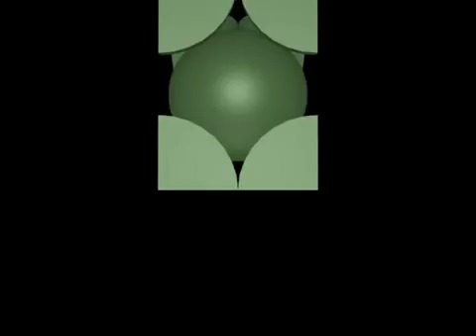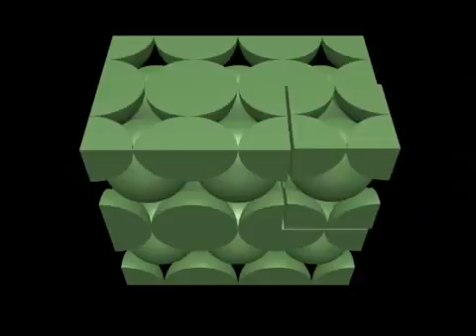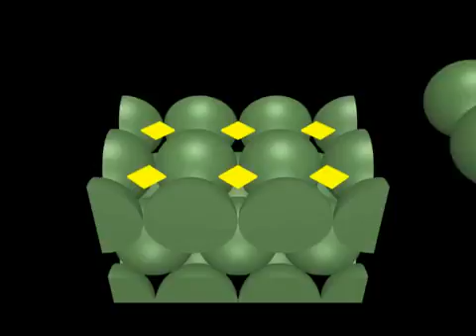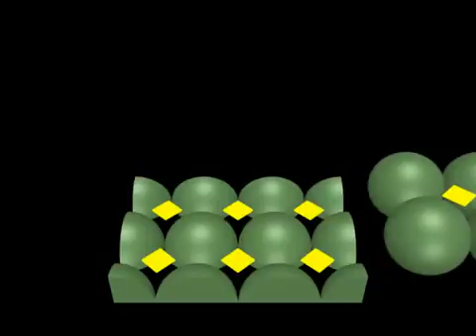3.1.3 (9) - 8 - Red Cúbica Centrada - Apilamiento de Celdas (Old version)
3D animations for Chemistry teaching stimulate the capacity for abstraction and facilitate three-dimensional visualization. This was the theme of the PhD thesis developed by Manuel Moreira Baptista and supervised by Prof. Dr. Pedro Faria dos Santos Filho in the Institute of Chemistry of the State University of Campinas.